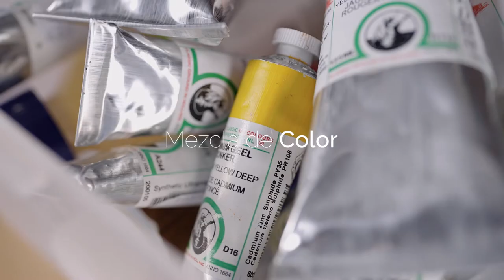Trucos para pintar manos realistas - con Javier Arizabalo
No es una foto. 😮

Y tú también puedes pintar una mano así. 🖐️

Descubre los consejos para conseguir el color y las texturas realistas de una mano de verdad en un lienzo.

Los diferentes tonos de la piel, los pliegues, sombras y todo detalle.

✅ Dale al play y conoce junto a Javier Arizabalo, pintor, diseñador y fotógrafo profesional, cómo pintar manos hiperrealistas.
Cada detalle cuenta.

🎨 🧑‍🎨 Habbility es la plataforma pensada por y para artistas que ofrece formaciones de calidad 100% online de todos los niveles (inicial, medio y avanzado) con artistas reconocidos internacionalmente.

¿Sueñas con aprender de un artista reconocido? ¡Puedes hacerlo!

En Habbility ponemos a tu alcance cursos y pases artísticos para que aprendas, mejores o perfecciones tus habilidades en pintura, escultura, custom, música y mucho más.

Aprende desde casa, a tu ritmo, sin agobios y con certificado final. ✅

➡️ ¿Te ha gustado el vídeo? Recuerda darle a like, comentar qué otras técnicas te gustaría aprender y compártelo con tus amigos para que puedan aprender mientras se divierten.